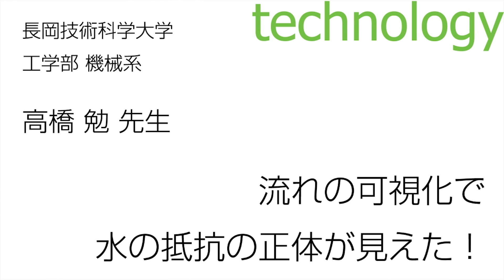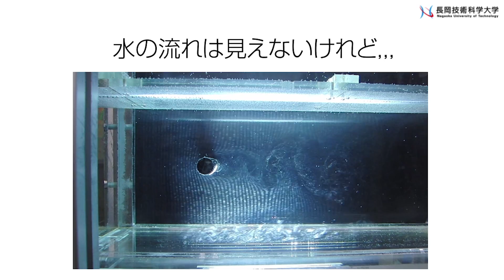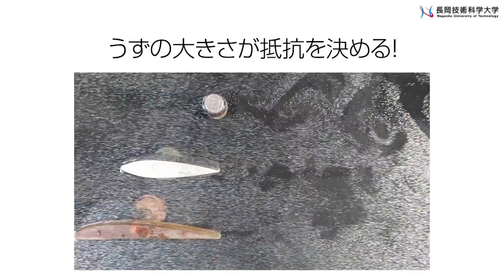流れの可視化で水の抵抗の正体が見えた！／長岡技術科学大学 高橋 勉 先生【夢ナビTALK】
夢ナビ講義ライブ動画【ドラえもんは時空のひずみを超えられるか？】
（ちょっと覗いてみる 1分間Ver.）